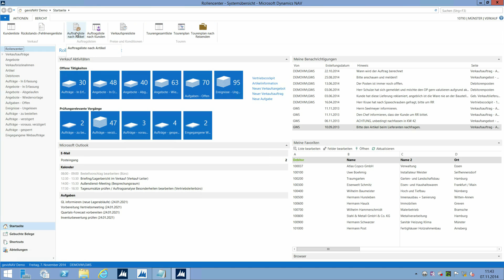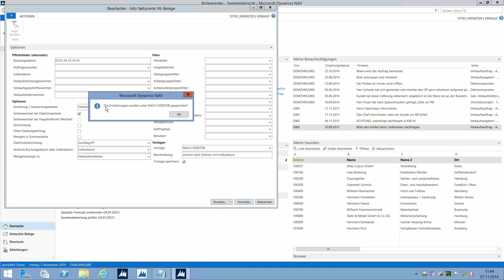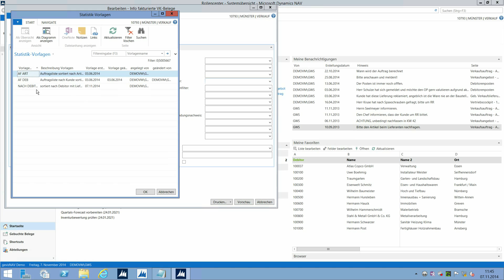Vorlagen für Berichte in gevis ERP | NAV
In dieser Folge von GWS TV - Tipps & Tricks zeigen wir Ihnen, wie Sie in gevis ERP | NAV Vorlagen für Berichte erstellen und einsetzen können.